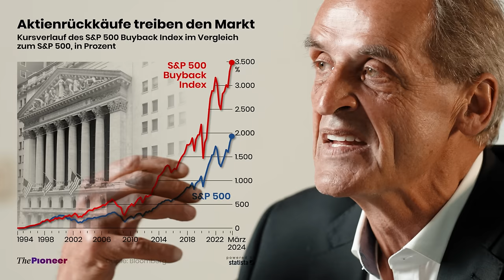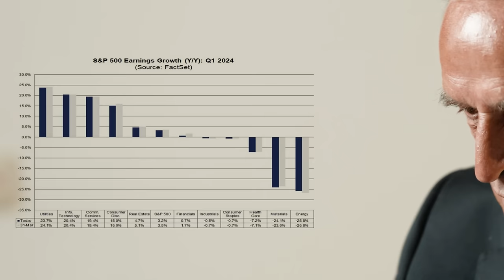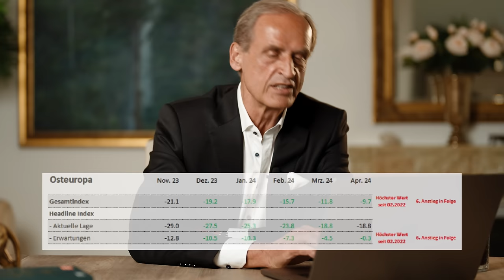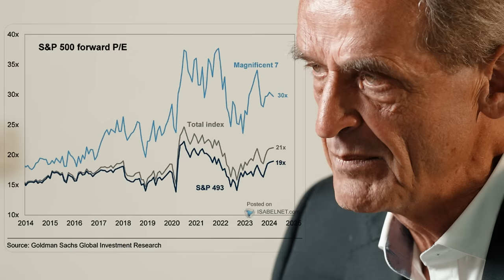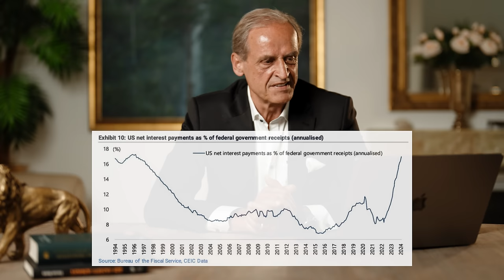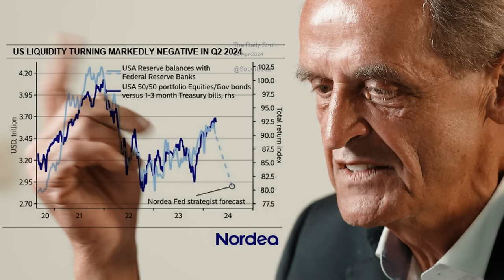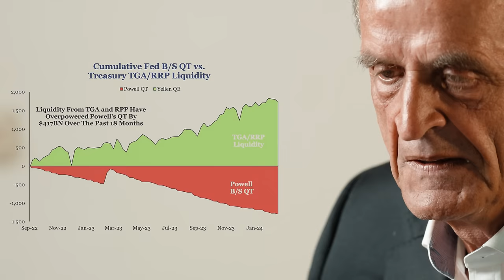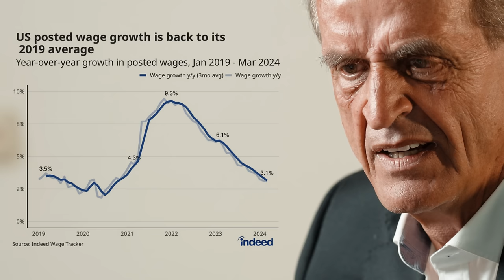Bullenmarkt oder Bärenfalle: Der ultimative Test für Anleger!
Hallo liebe YouTube Freunde,

befinden wir uns in einem Bullenmarkt oder ist das Ganze eine Bärenfalle? Mit Blick auf historische Beispiele wie Japan 1989, die Nasdaq im Jahr 2000, und Italien seit 1999, untersuchen wir, was lange Investitionszeiträume bedeuten können und warum Geduld oft der Schlüssel zum Erfolg ist.

Aber was ist wirklich wichtig für Anleger, die in diesen volatilen Zeiten vorankommen wollen? Es geht nicht nur darum, ob der Markt steigt oder fällt, sondern wie man unabhängig von der Marktrichtung Gewinne erzielen kann. Ich werde meine Perspektiven teilen, wie man auch an einem volatilen, seitwärts bewegenden oder sogar fallenden Markt erfolgreich sein kann.

Das heutige Finanzklima ist komplex und voller Herausforderungen. Um tiefer auf Themen einzugehen, die auf YouTube vielleicht nicht vollständig behandelt werden können, lade ich euch herzlich zu meinem Webinar am 17. und 21. April ein. Hier werden wir offener sprechen können über Themen, die sonst aufgrund ihrer Sensibilität vermieden werden.

Bildet Euch wie immer Eure eigene Meinung.
Euer Florian.